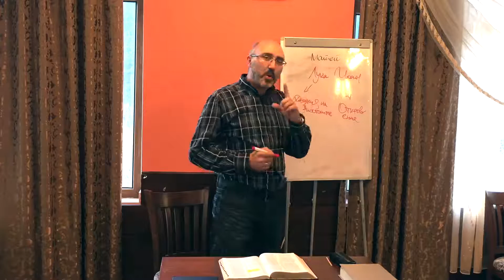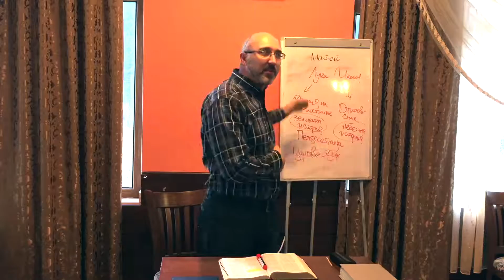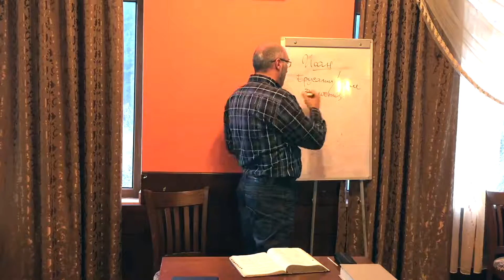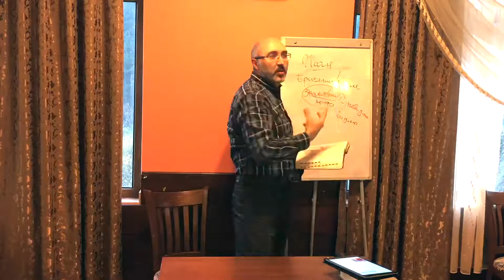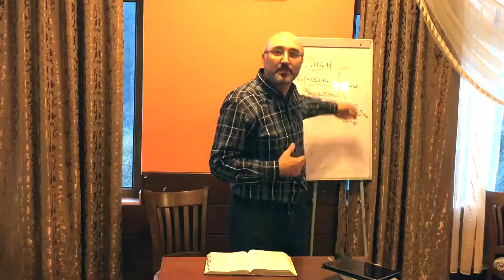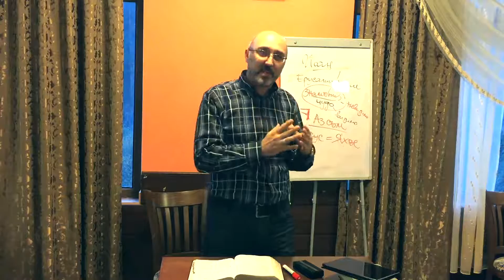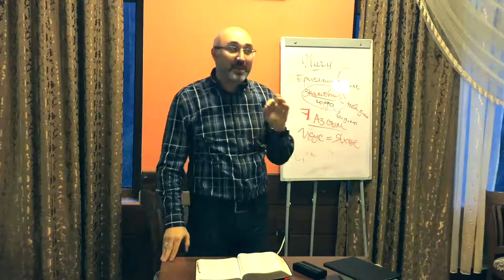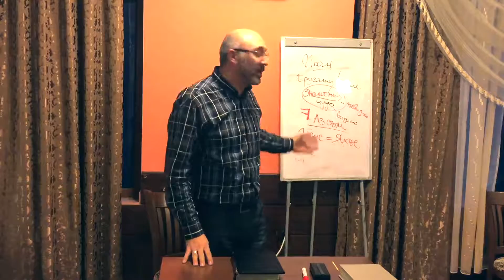Увод към Новия Завет | 11. Евангелие според Лука и според Йоан | п-р Димитър Лучев